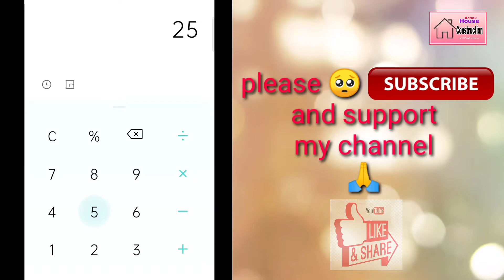35'X25'फीट का घर। Ghar ka naksha। ghar ka naksha photo। ghar ka naksha design। ghar ka new design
@Ashokhouseconstruction ghar ka naksha, ghar ka design, 35X25 फीट घर का नक्शा, Chhota ghar ka naksha, medium size ghar ka naksha, दोस्तों आप अगर एक घर बनाने जा रहे हैं तो यह विडियो आपके लिए काफी फायदेमंद साबित होगा। एक कम बजट का घर का नक्शा मैंने बनाया है जिसमें दो बैडरूम एक होल एक किचन और एक पूजा रूम है। दोस्तों इस का बाॅथरुम घर के बाहर बनेगा क्यों कि ऐसा घर वालों का कहना था। आसा करता हूं विडियो आपको पसंद आएगा दोस्तों।

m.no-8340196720